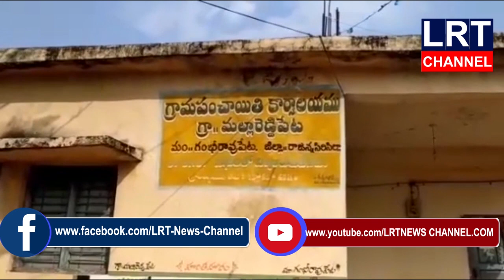రెక్కాడితే గని డొక్కాడని వృద్ధురాలికి లాక్ డౌన్ ప్రభావంతో పరిస్థితి మరింత దిగజారింది || LRT NEWS